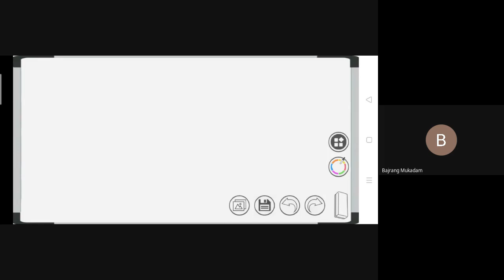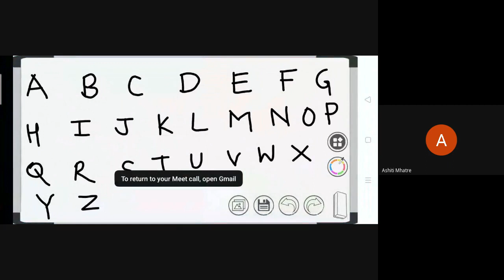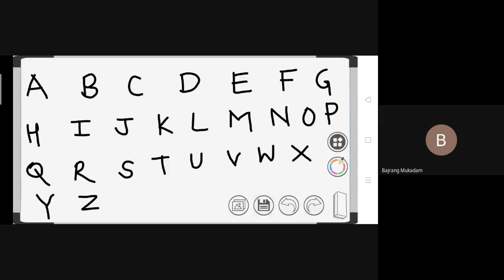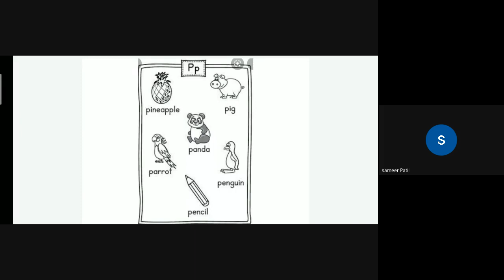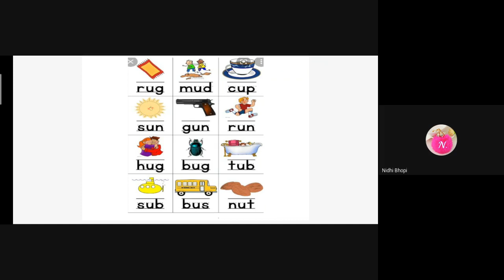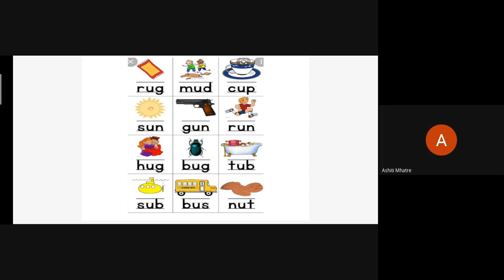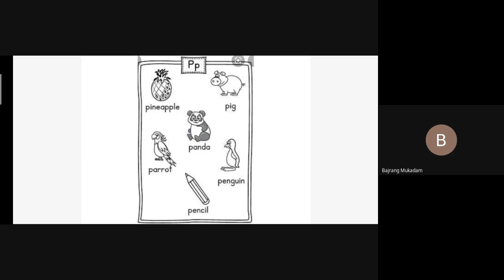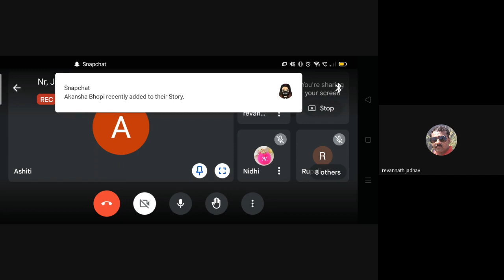L30 Nr Jr Sr English SA Online Dt 16Dec 2021